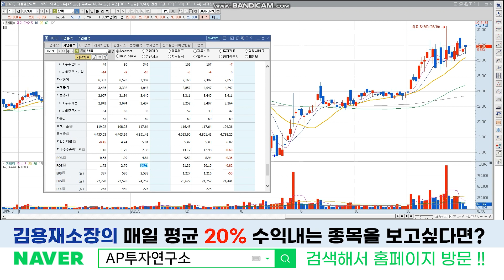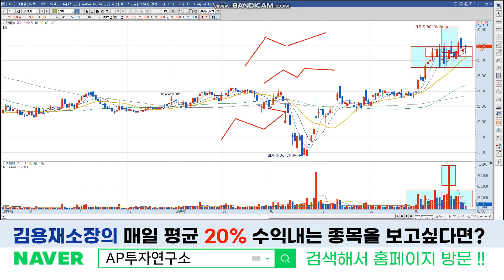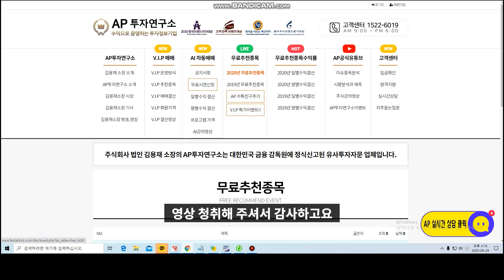한독 (002390) - 제넥신의 최대주주! 제넥신의 수혜주 중에 가장 상승폭을 기대할 수 있는 종목으로 한독이 뽑혔다